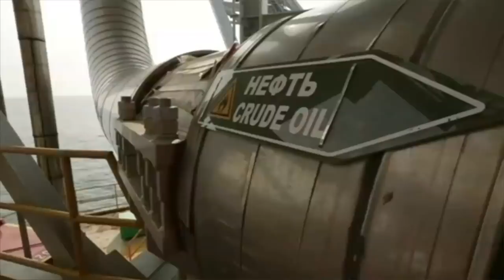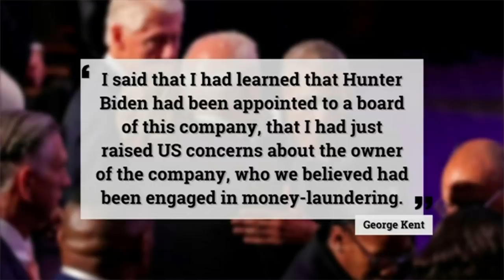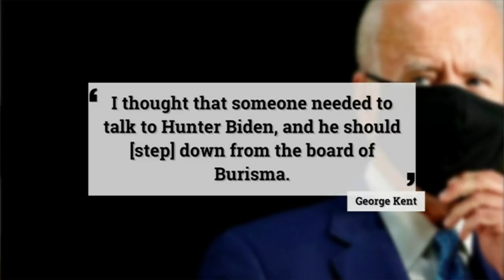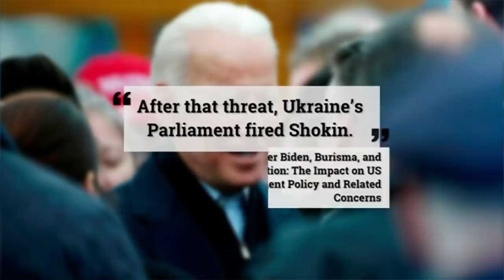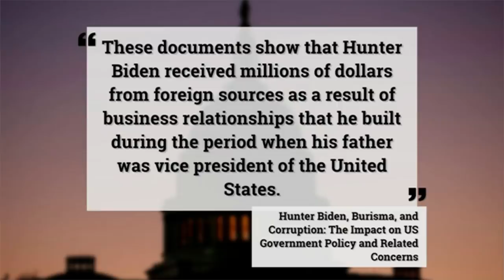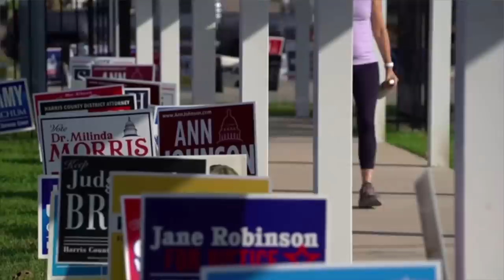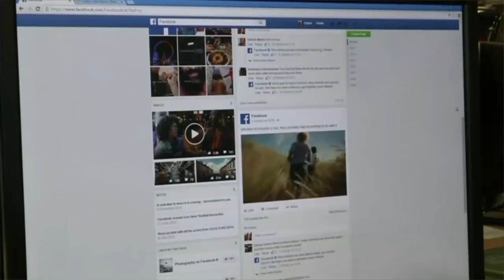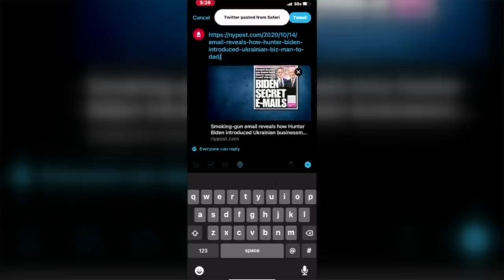SPECIAL REPORT: Inside Joe Biden's corruption scandal and the social media cover-up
A special senate investigation has detailed how the son of presidential hopeful Joe Biden may have used his father’s position in the White House to amass wealth and power.

The Senate Committee on Homeland Security and Governmental Affairs published the report titled ‘Hunter Biden, Burisma, and Corruption: The Impact on US Government Policy and Related Concerns’.

Sky News Australia breaks down this 87-page document which examines possible conflicts of interest in foreign business while Joe Biden was vice president in Barack Obama’s administration.

The report found that the Obama administration knew Hunter Biden’s presence on the board of the corrupt Ukrainian energy company Burisma was “problematic” and “interfered” in the “execution of policy” with Ukraine.

The allegations are extraordinary – so much so that social media giants Facebook and Twitter sought to censor the story to stop it reaching voters in a manner Republicans have labelled brazen "election interference".